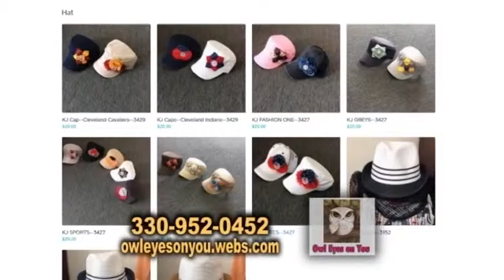Owl Eyes On You Hometown Showcase All Segments